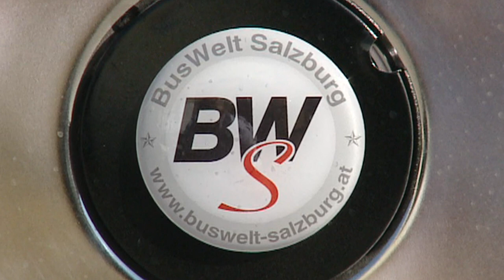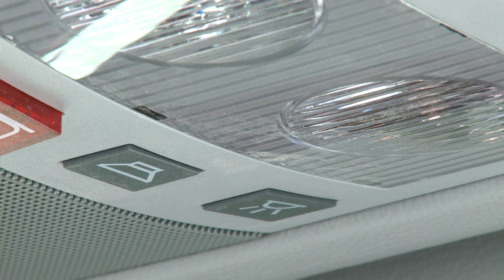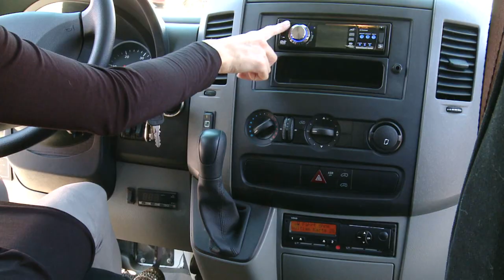BWS Sprinter Schul Komfort BT 1 .wmv.wmv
Schulbus der Marke Mercedes Benz Sprinter in der Ausstattung Komfort mit elektrischer Bustüre. Der 20sitzer Ausbau des Fahrzeuges erfolgte durch die Firma BusWelt Salzburg Gerhard Zöhrer KG, Anton Graf Str. 6, 5020 Salzburg.